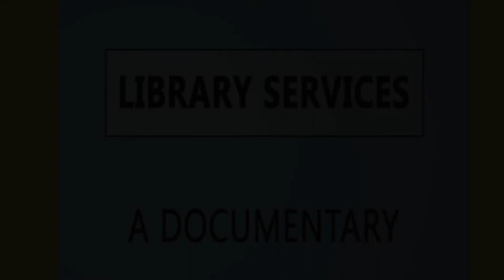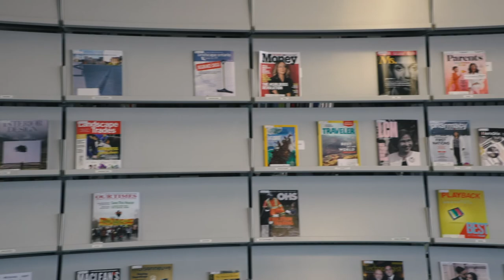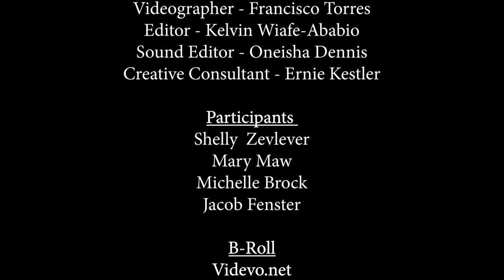Library Services | A Documentary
Exploring all that libraries have to offer, from technology to educational resources and community events, and of course, books.

A Group 5 Film
Director - Jaimie Nackan
Producer - Jule Jensen
Editor - Kelvin Wiafe-Ababio
Videographer - Francisco Torres
Sound Editor - Oneisha Dennis
Creative Consultant - Ernie Kestler

Special Thanks to University of Guelph-Humber - Media Studies